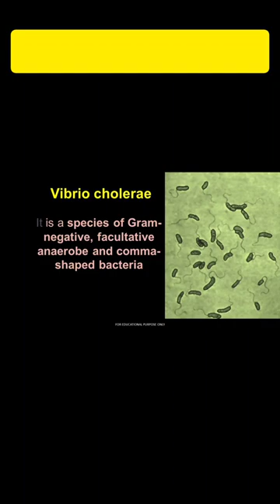vibrio cholerae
vibrio cholerae - comma shape